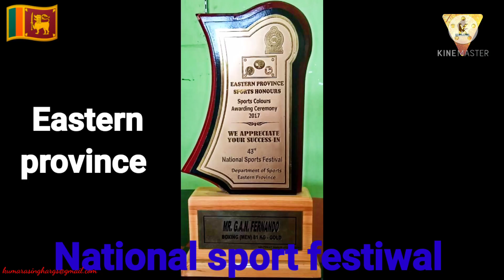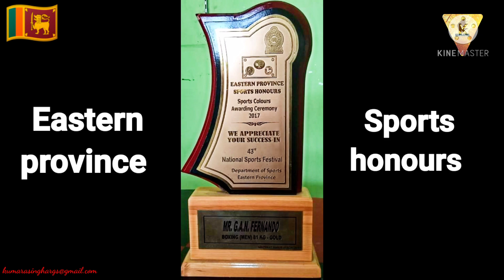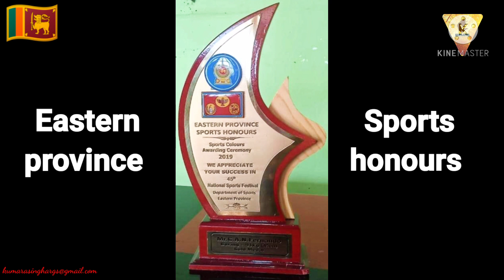srilankan boxing. GAN_fernando .. නැගෙනහිරින් පෑයු බොක්ෂින් තරැව....Best boxer 8×(81kg)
G Ajith newil frenando ..from Agbopura kantale
Trinkomalee..
best boxer in srilankan 🇱🇰
8× year chmpion in 81kg
gold 41 win in boxing
ASBC  Asian boxing chmpionship 2015 BNS samputh vs Manoj sing from india. srilankan boxing national chmpionship 2011 jayakodi vs frenando srilankan layton boxing meet 2012 sugatadasa stadium colombo. ❤❤❤❤ good boxing fight good boxer good techniques from biginners . This blow is important to cripple the opponent and is a win-win Beginner boxing, Boxing workout, Punching bag, Punching Pad Drill, Heavy Bag, Heavy Bag Drills, Heavy Bag Combos, Jab, Hook, Cross, Heavy Bag Workout, Workout Boxing, Fighter, Boxer workout, beginner boxing, beginner boxing tips, beginner boxing workout how to box, brian casad, man sports boxing for beginners, best boxing workout, boxing training, bag workout, boxing bag how to become a boxer,how to start training for boxing,beginners guide to boxing, getting started in boxing, how to start boxing, how to become a fighter, how to become a professional boxer, how to become a professional fighter, how to get into boxing shape, boxing workout,boxing training for beginners, how to start training for mma, how to become a better boxer, Boxing Training, Boxing (Sport) new to boxing, wasana boxing, Srilankan boxing, srilankan navy boxing , srilankan army boxing , air forse boxing , layton cup srilanka boxing , cliford cup srilankan boxing , national boxing chmpionship srilankan,